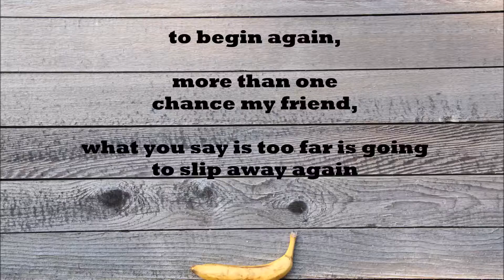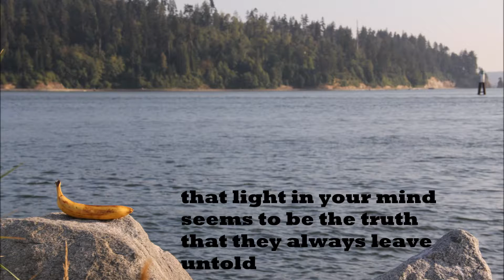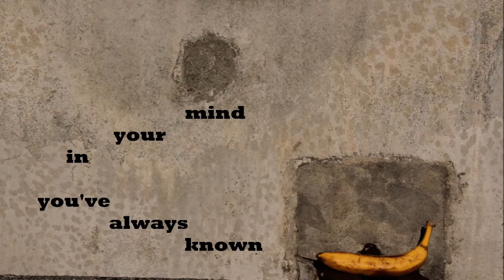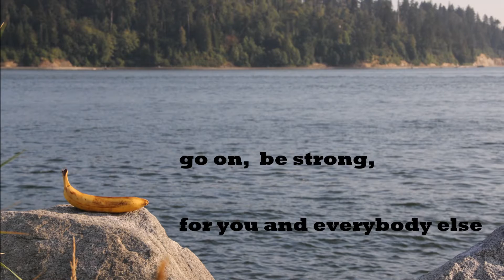Go On, Be Strong - by, Rupert & The Daily Express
Go On Be Strong - Rupert & the Daily Express

This song slowly came together as a way to express our change to a Plant-Based/Vegan lifestyle.

The lyrics of this song are about opening your eyes, questioning the status quo, and being perceptive to the nonsense that you discover.

They're inspired by becoming someone you are happy with. When that happens you will subconsciously become a positive influence on those around you.